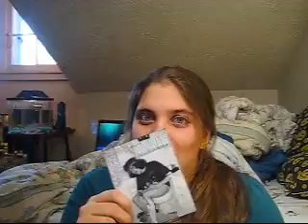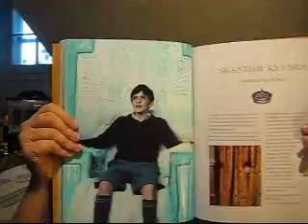January 9th: No Power?!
In which Sam sings badly and talks about random crap.